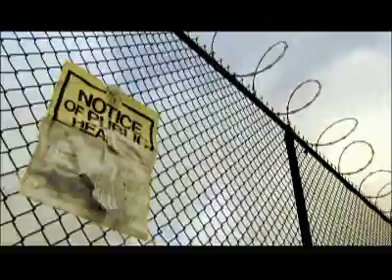The Colony - The Experiment Begins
Tuesdays @ 10pm E/P on Discovery

What would you do in the wake of a global catastrophe? How would you find food? Water? Shelter?

The Colony is a controlled experiment to see exactly what it would take to survive and rebuild under these circumstances. For 10 weeks, a group of 10 volunteers, whose backgrounds and expertise represent a cross-section of modern society, are isolated in an urban environment outside Los Angeles and tasked with creating a livable society.

With no electricity from the grid, no running water and no communication with the outside world, all the volunteers have to work with are their skills and whatever tools and supplies they can scavenge from their surroundings.

Experts from the fields of homeland security, engineering and psychology have helped design the world of The Colony to reflect elements from both real-life disasters and models of what the future could look like after a global viral outbreak.

Over the course of the 10-week experiment, the Colonists must work together to build the necessities of survival, such as a water-filtration system, a battery bank that powered their electricity, a solar cooker, a shower system and a greenhouse  and even some niceties (a coffee maker!).

Tune in Tuesdays at 10 p.m. ET/PT to see who thrives and who fails to survive.